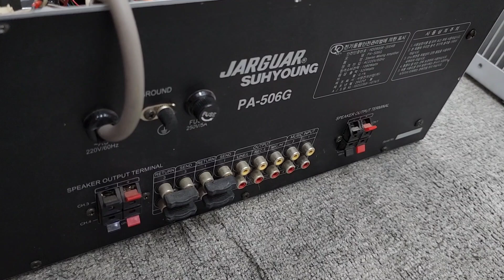Amply Karraoke JARGUAR PA 506G Hàng Bãi Hàn _ Vang liền Bản Cao Nhất Rất Đẹp